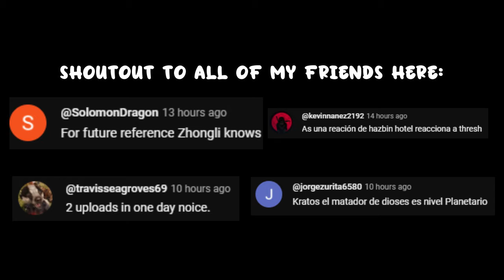Hazbin Hotel React To Gojo As New Angel || Gacha React